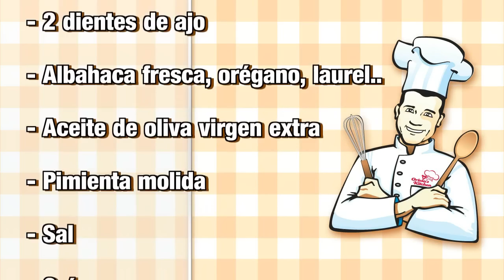Pasta a la Boloñesa 🍝 (auténtica receta italiana y sin lactosa) | Pasta alla Bolognese 🇮🇹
Compra mi libro "Postres sin lactosa" en Amazon

Cómo hacer la auténtica receta italiana de la pasta a la salsa boloñesa. Tallarines, espaguetis, lasaña, canelones o con nuestra pasta favorita a la boloñesa. Receta sin lactosa de Orielo's Kitchen.